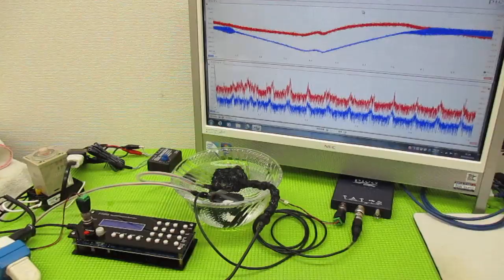メガヘルツの超音波発振制御プローブを利用した実験動画 ultrasonic-labo